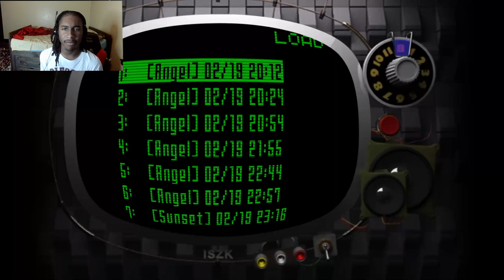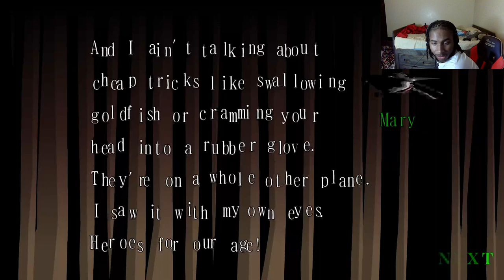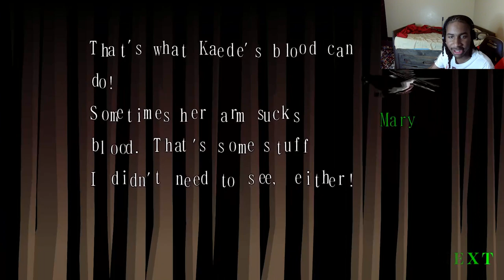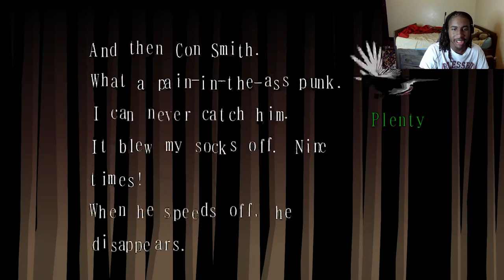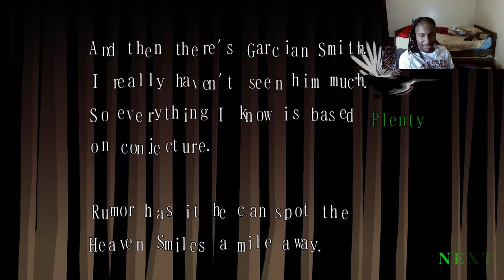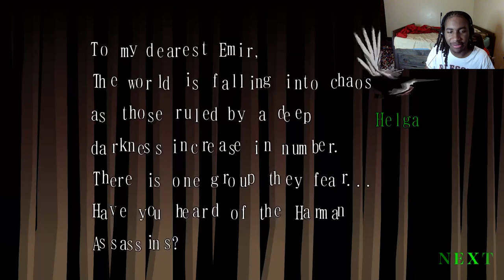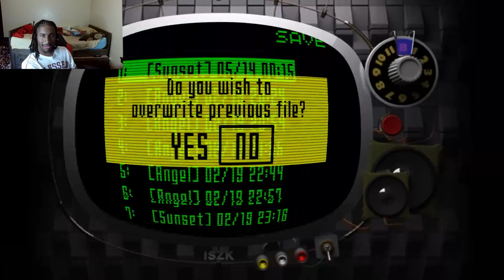"Give me my Erectioen pills!" Killer7 Sunset Part 1